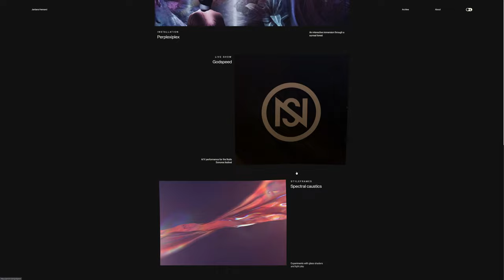Jantana Hennard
a Masterpiece web design project by Jantana Hennard from Canada was awarded the Site Of The Day certification on Apr 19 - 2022. Congratulations🎊
The portfolio of Jantana Hennard, a designer specializing in 3D and interactive experiences